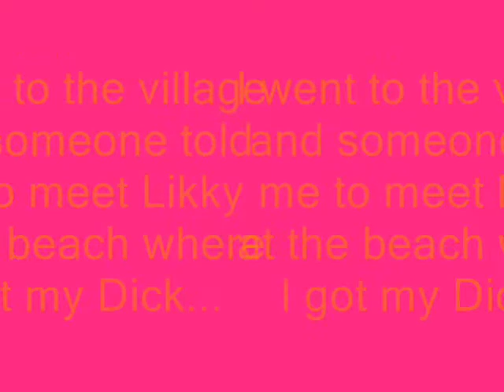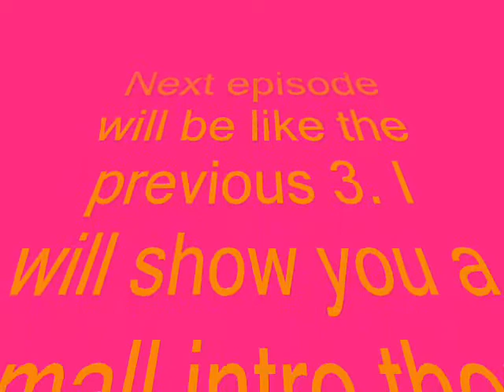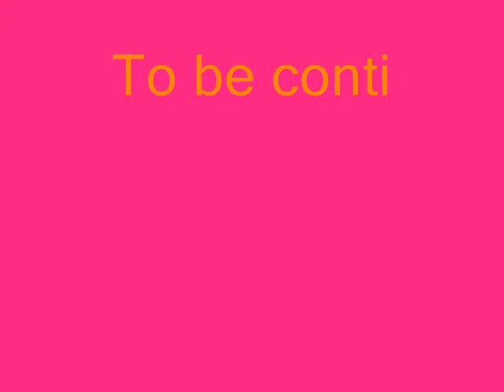Zelda Fanfic Episode 4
At long las (with more than 2 weeks of waiting!0 Episode 4 ir now out! You'll notice that I mastered the ''art'' of Rom recording.

From now own, there will be a lot moe of these recording, rather than simple pictures. I believe you'll like it!

Like I mentioned in ZFE3 I won't go to any dungean today... But I heard that Likki has some project for me... I wonder what...